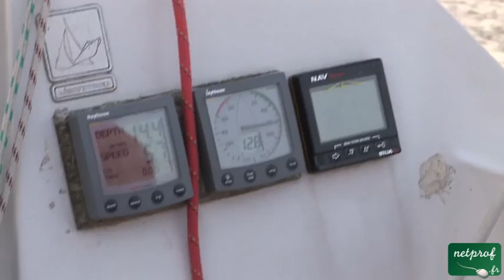Le vent de travers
Cours netprof.fr de Voile / La manoeuvre
Prof : Pierre